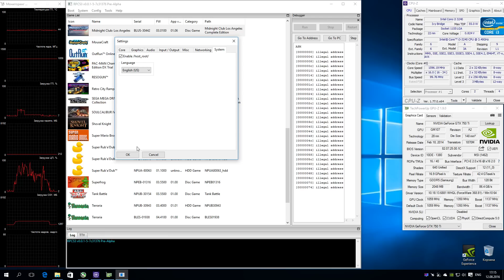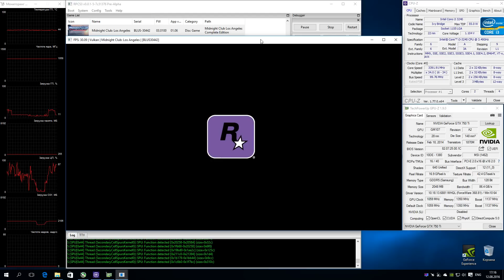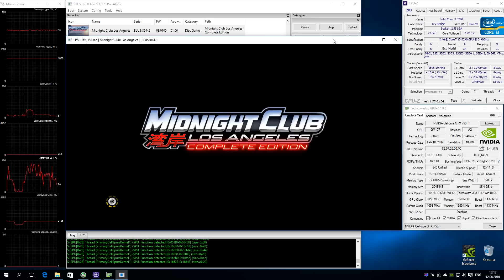RPCS3 Playstation 3 Emulator - Midnight Club: Los Angeles (2008). Vulkan (LLE). Test run on PC #2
My Spec: Intel i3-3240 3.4GHz, NVidia GTX 750ti 2GB, RAM 8GB DDR3-1600, Windows 10 x64 Pro, Nvidia Driver 368.81
Emulator used: rpcs3-ReleaseLLVM-7c313766
Midnight Club: Los Angeles Complete Edition
Status: Loadable
Есть небольшой прогресс. Первое - весь цикл загрузки проходит без критических ошибок. Второе - слышно интро музыку. Не обошлось и без странностей, на самых последних билдах показывает только черный экран (но музыка играет), при чем это и на DirectX 12, и изменение настроек не помогает.
Ждем обновлений :)